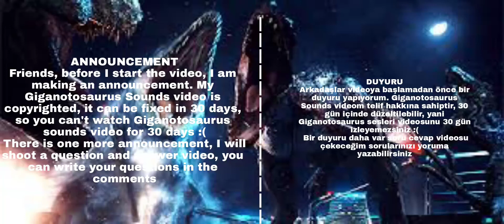Announcement Question and answer and copyright--Duyuru Soru-Cevap ve telif hakkı